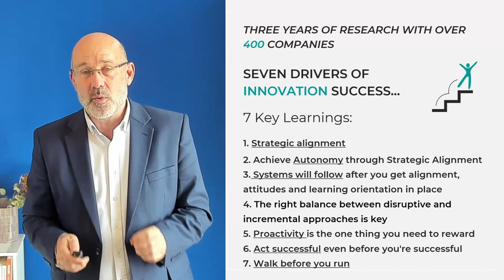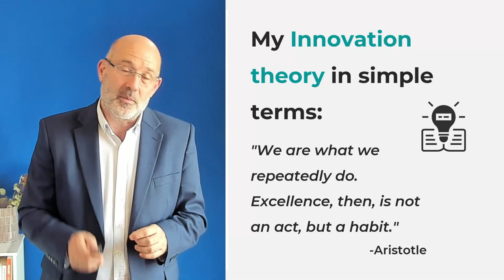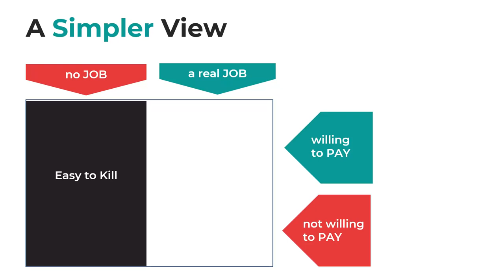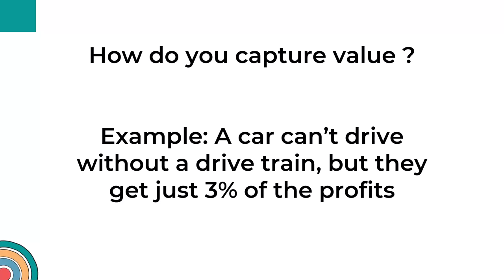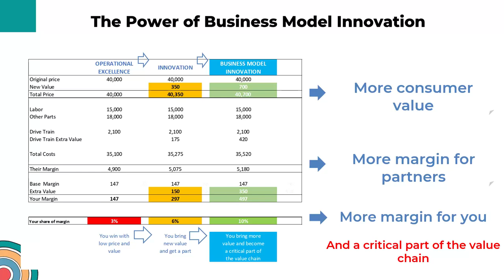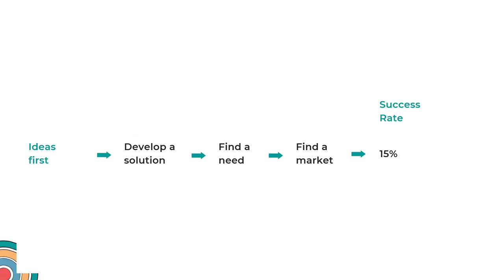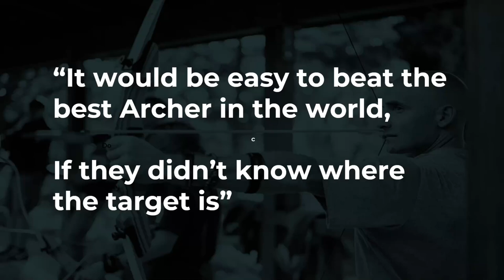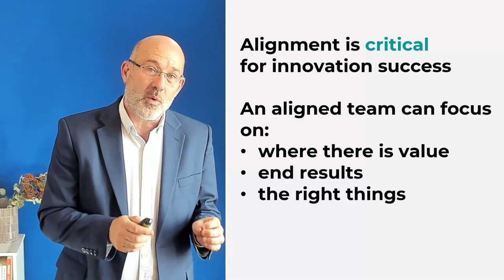Module 6 7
CYCLES will change the way you think about innovation
THE SIMPLEST, PROVEN METHOD TO INNOVATE FASTER WHILE REDUCING RISKS